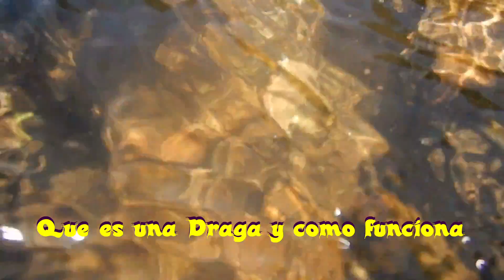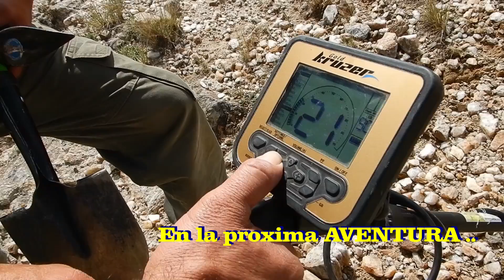GRIETAS CON ORO ¿COMO EXTRAER ORO DE GRIETAS ? ASPIRANDO ORO /Gold Rush en RÍOS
Como se extrae y explota el oro con draga todo lo que no sabias de esta actividad te lo muestro .ORO CON DRAGA FIEBRE DEL ORO .